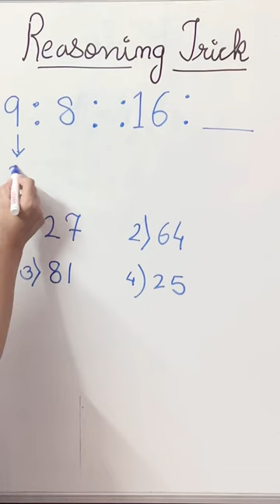Maths reasoning trick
VIDEO SHOT FROM APPLE IPHONE 14

link for tripod for i phone 14

link for laptop lenovo

link for tripod stand for iphone 14

link for samsung M10

link for i phone 14 pro

link of apple watch

link for white board marker

link for white board duster

link for white board

link of trimax black/blue pen

link of pilot pen

link of paper pencil

link of classmate book

link of plain pages